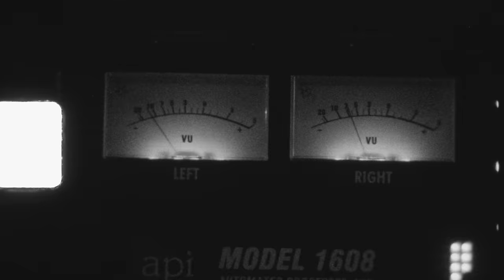Sheryl Crow - Forever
Vote for Sheryl Crow to join the Rock & Roll Hall of Fame Class of 2023! Vote every day through April 28